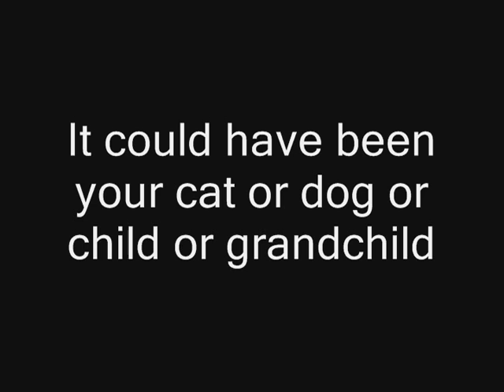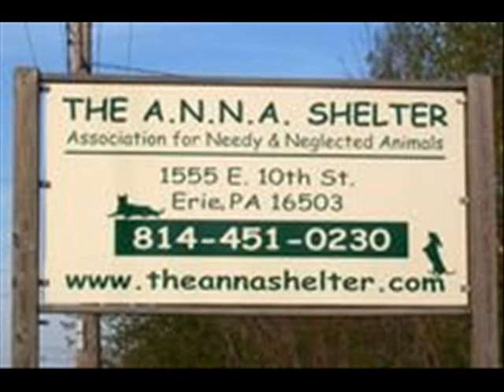Justice for Wyatt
Kitten dies from the hands of monsters "The law must change"